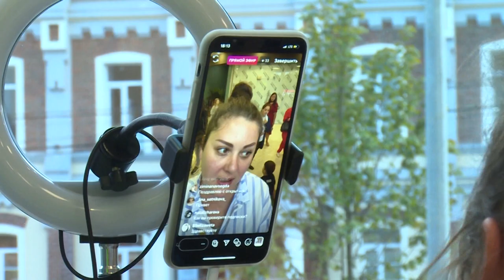Открытие магазина «Этажи Floors» в Щёлково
На улице Талсинской открылся новый торгово-офисный центр. «Этажи Floors» распахнул свои двери в пятницу, порадовав покупателей розыгрышем призов и другими сюрпризами.